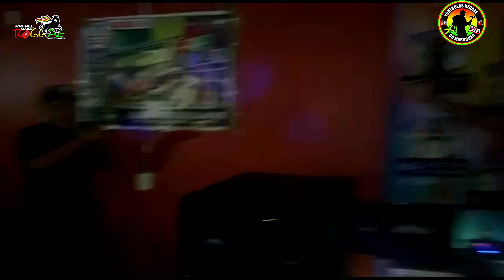✅DUELO ENTRE VALDIR POWER VS CLAUDIO ROOTS - O BICHO PEGOU - REGGAE EM BRASIL